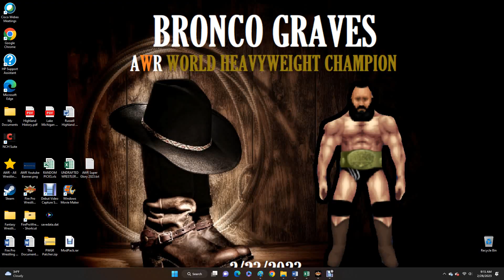AWR Match #4864 : Donovan Priestly vs Kolt Walker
AWR ACTION
4 Star Match
2/28/2023